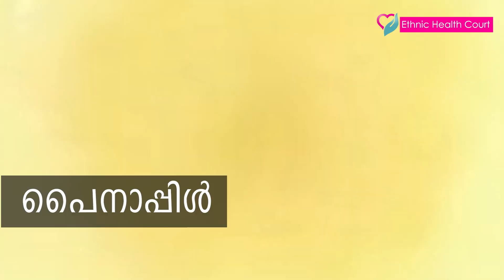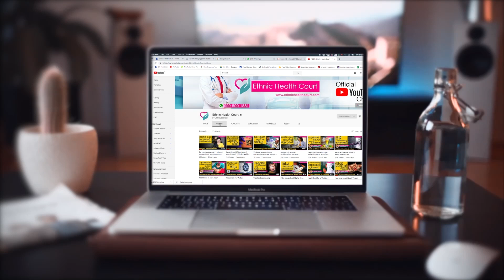ആര്‍ത്തവം വേഗത്തിലാകാന്‍ ഈ 5 ഭക്ഷണങ്ങള്‍ | Ethnic Health Court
ആര്‍ത്തവം വേഗത്തില്‍ ആയില്ലെങ്കില്‍ മിക്ക സ്ത്രീകള്‍ക്കും ടെന്‍ഷനാണ്. എന്തെങ്കിലും ആരോഗ്യ പ്രശ്‌നങ്ങള്‍ ഉണ്ടോ? അതുപോലെ, രക്തക്കുറവാണോ? എന്നിങ്ങനെ ടെന്‍ഷന്‍ അധികമായിരിക്കും. ആര്‍ത്തവം താളംതെറ്റുന്നതിന് പിന്നില്‍ ചിലപ്പോള്‍ ശരീരത്തില്‍ സംഭവിക്കുന്ന ഹോര്‍മോണ്‍ വ്യതിയാനമായിരിക്കാം. അതുമല്ലെങ്കില്‍ നമ്മള്‍ കഴിക്കുന്ന ആഹാരങ്ങള്‍, ജീവിതരീതികള്‍, ഗര്‍ഭധാരണം എന്നിവയെല്ലാം ആര്‍ത്തവം താളം തെറ്റിക്കുന്നുണ്ട്. അതുപോലെ ചില ആഹാരങ്ങള്‍ കഴിക്കുന്നത് ആര്‍ത്തവം വേഗത്തില്‍ ആക്കാനും നിങ്ങളെ സഹായിക്കും. ഇത്തരം 5 ആഹാരങ്ങള്‍ ഏതെല്ലാമെന്ന് നോക്കാം.